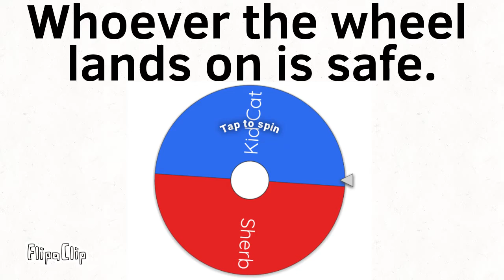Character Elimination Ultimate 22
Vote in the comments using the letter and square brackets for the character(s) you want to eliminate. None of the characters used in this series belong to me.